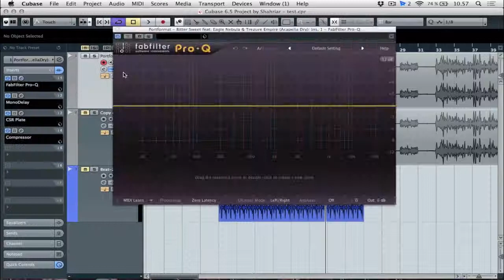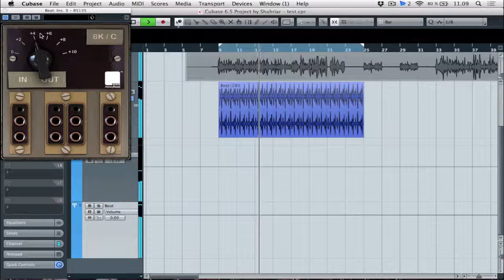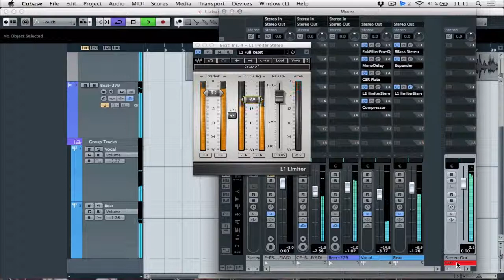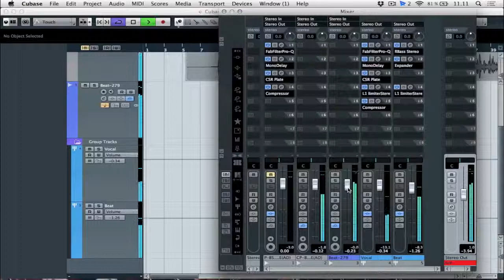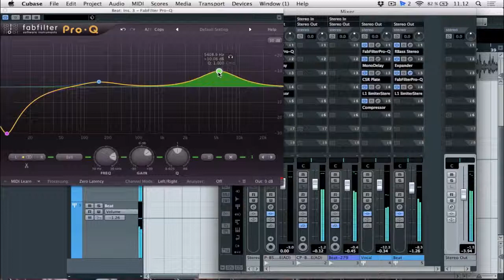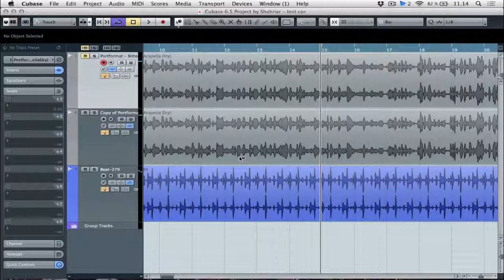hhp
This video is about hhp